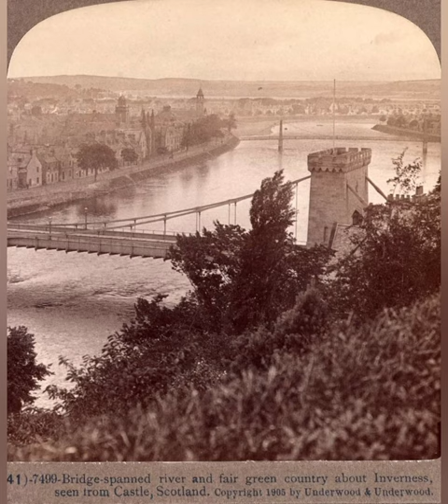Inverness, Scotland 🏴󠁧󠁢󠁳󠁣󠁴󠁿 1870-1890 Questioning History via Old Photos, part 29